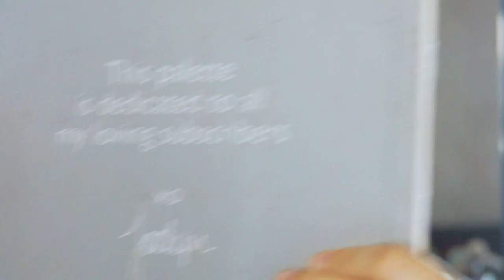Foxy eyes según Anna Sarelly | Liz Guajardo MUA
Hoy, nuevamente practicando un look, pero en esta ocasión se recreo de un video de Anna Sarelly :

Si quieren ver más a fondo de dónde saque esta info, vayan a ver su video, la verdad es que esta super bien explicado!